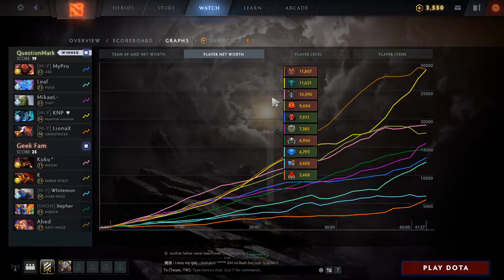KNP Phantom Assassin - have Rapier, have victory - GeekFam vs Hashtag? game2 - ESL One Thailand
8:50
13:50
17:15
19:00
25:15
29:15
34:35
38:50
41:35~42:25
43:30